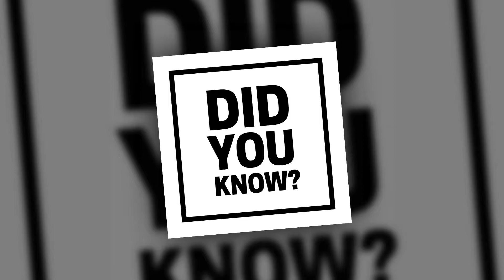Consultant Funnel - YouTube Ads - Proshow - USA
This is one video from our PLR (Private Label Rights) Consultant Funnel for Marketing Consultants that offer or want to offer YouTube Ads to their clients.